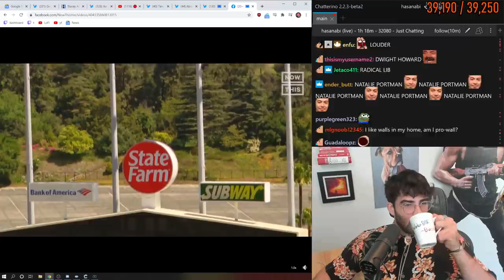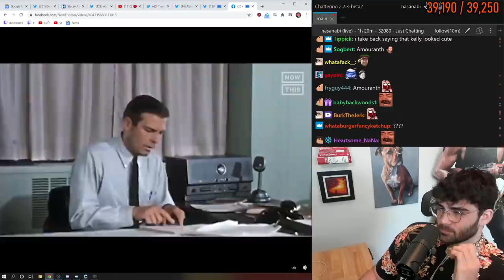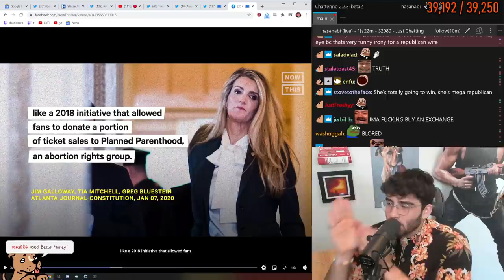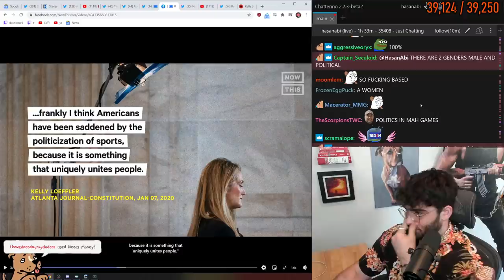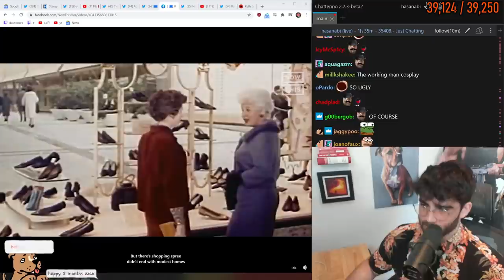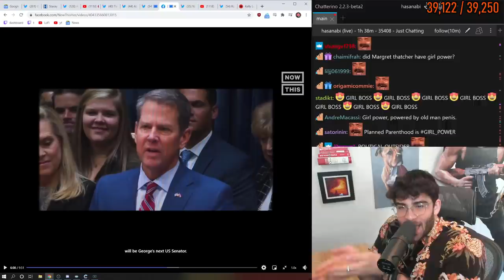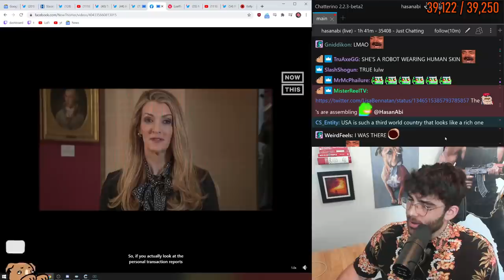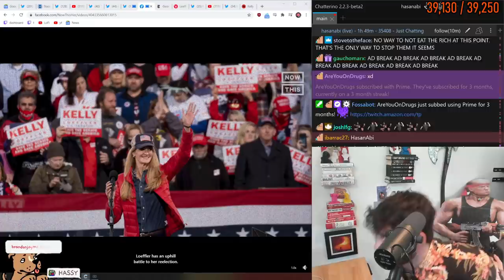Hasanabi reacts to 'Who Is Kelly Loeffler? Narrated by Natalie Portman'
Hasanabi reacts to Who Is Kelly Loeffler?